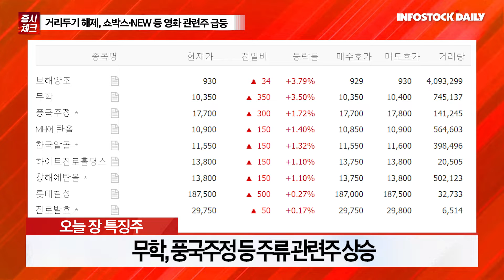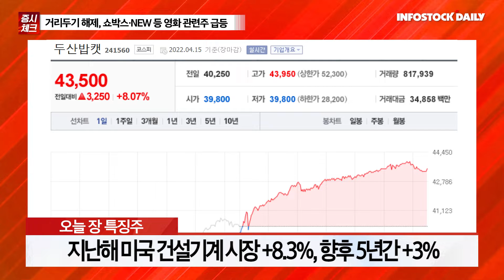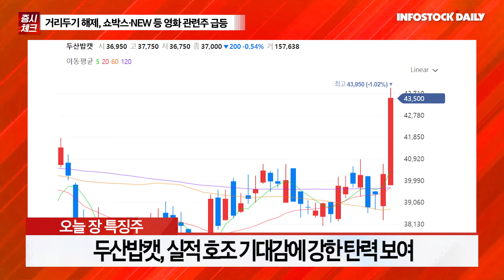[0415마감] 코스피, 코스닥 특징주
글로벌 증시, 방향성 특정하기 어려운 박스권 지속
본격 긴축 국면, 밸류에이션 레벨 조정 장세
현 상황에서 이익을 보전할 수 있는 종목 중심 공략